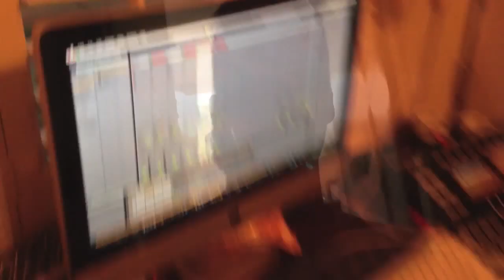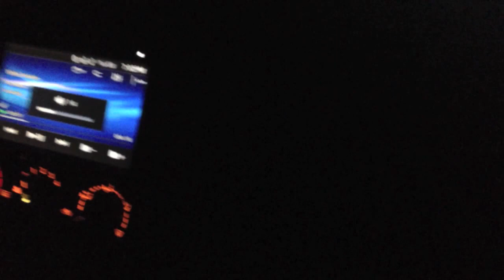TANNER TV / CAR MEET!!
meeting tanner tv and awesome car meet